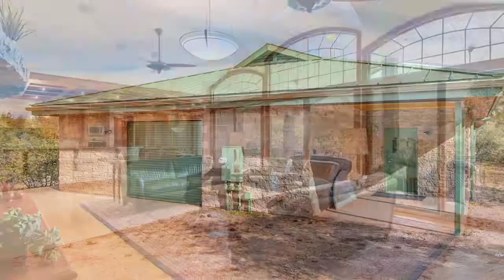1 Sherwood Forest Lane , Sonoita, AZ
Presented by Charlie Kentnor, Keller Williams Southern Arizona. .